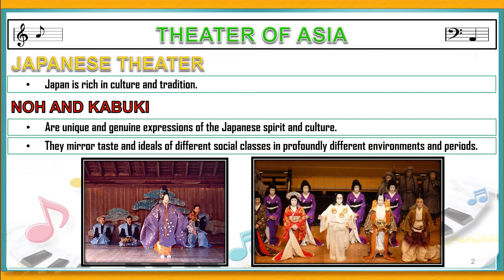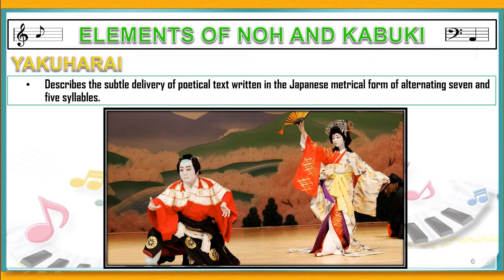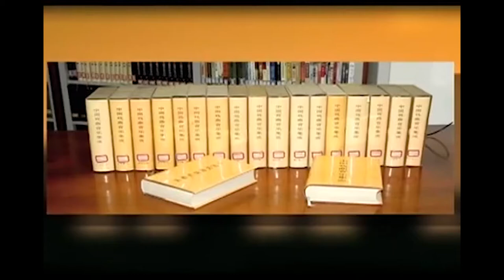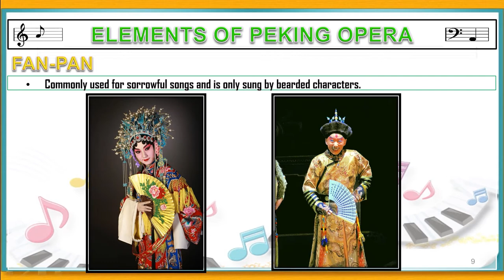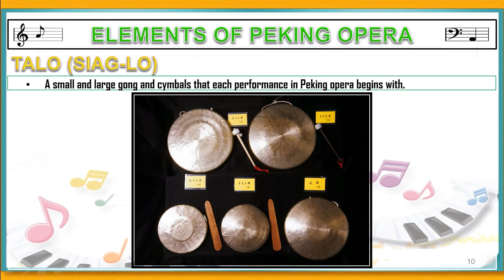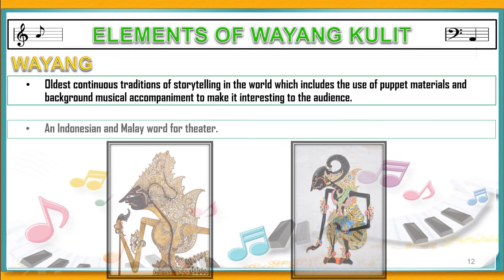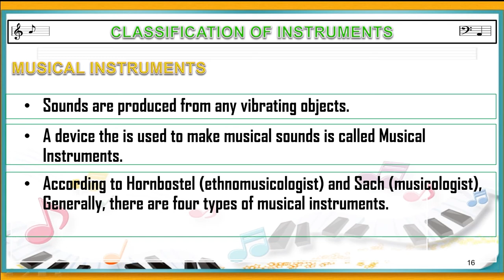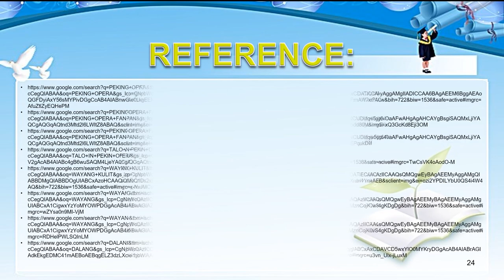q4w1 Musical Theater and Festivals of Asia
Musical Theater and Festivals of Asia, Kabuki, Peking Opera, Wayang Kulit